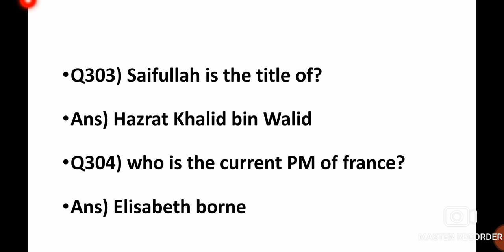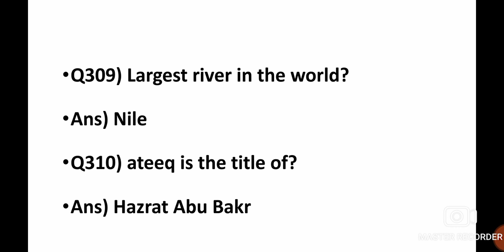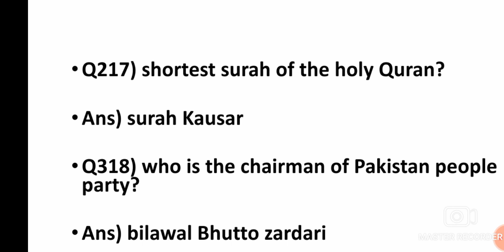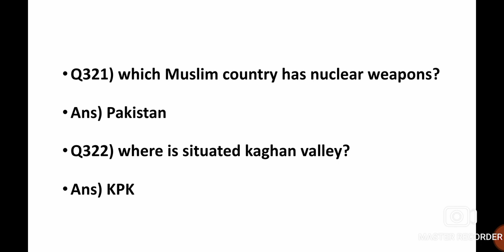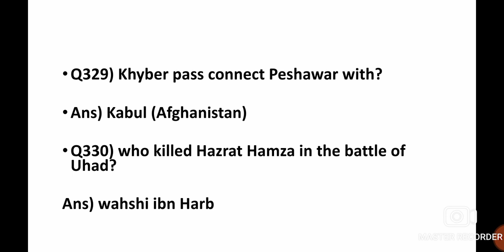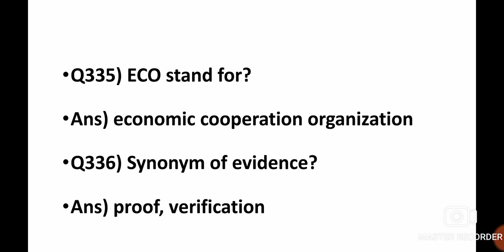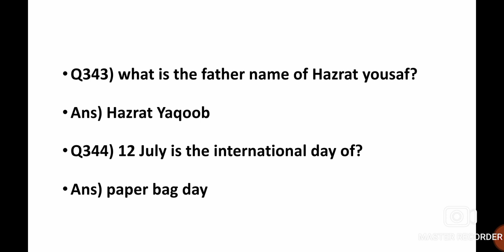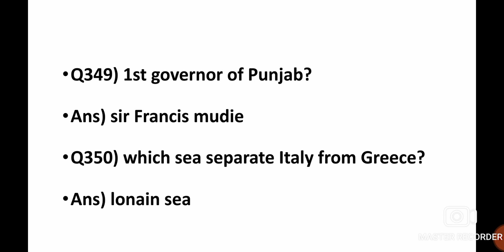PMA 150 LC 20 MAY EXPERIENCE |ALL ASRC EXPERIENCE MCQS WITH ANSWERS | PMA 150 ACADEMIC MCQS | PART 7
Part =3